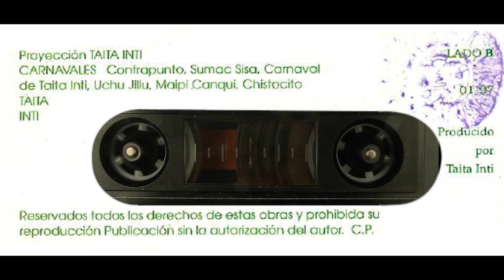TAITA INTI - Maypi Kanki Vol. 7 ▷ (Audio Official) ◄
AUTOR L/M: C.P. TAITA INTI
CONTACTOS
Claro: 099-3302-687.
EL TAMBO - CAÑAR - ECUADOR

Follow TAITA INTI!

NOTA IMPORTANTE.
Cualquier copia o alteración de la canción será penado con la ley.  Obra registrada en el Instituto Ecuatoriano de la Propiedad Intelectual (IEPI) bajo la resolución #292-2015DNDAyDC-IEPI.